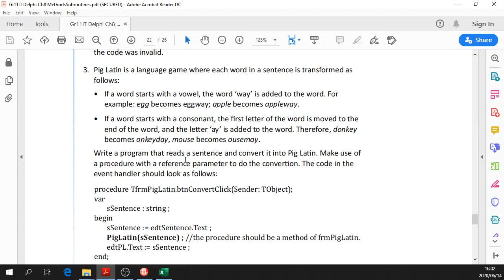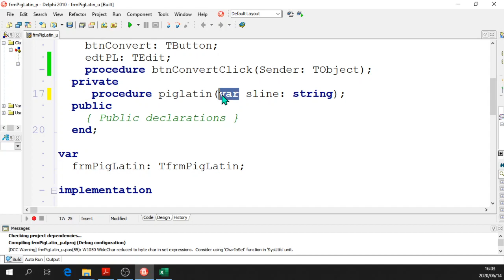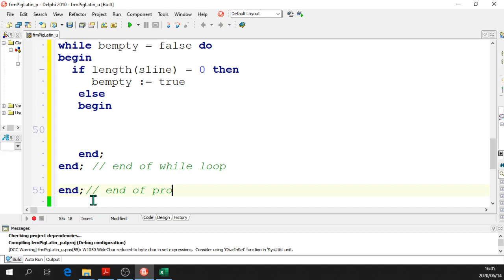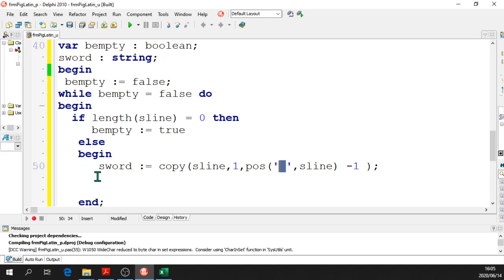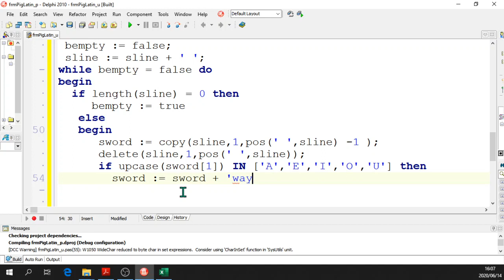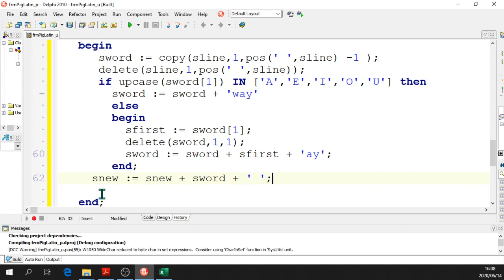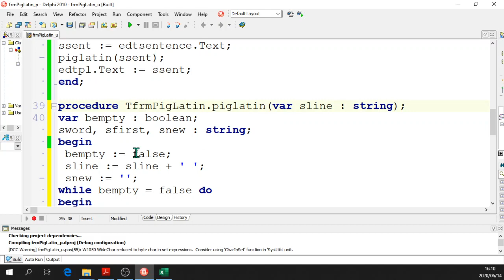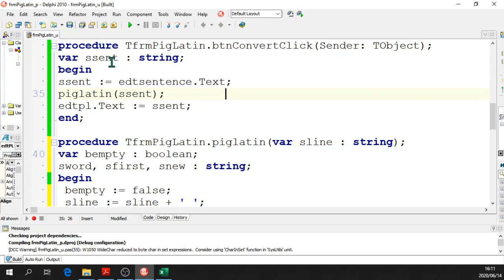Gr 12 Procedure with var parameter Act 6 no 3